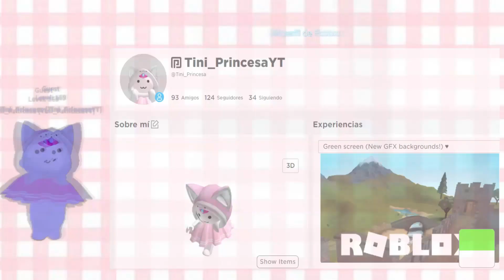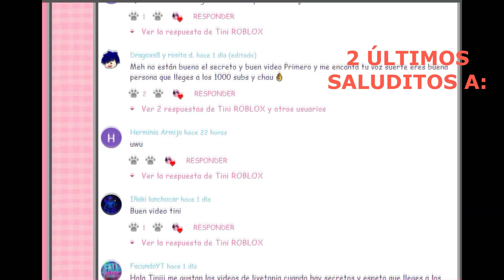ESCAPO DEL NUEVO CHAPTER 10 DE PIGGY 🤩 ¡Encuentro a Ponny! 😍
Hola amiguitos ya tenemos un ending de este nuevo mapa de piggy, capítulo 10 el templo!